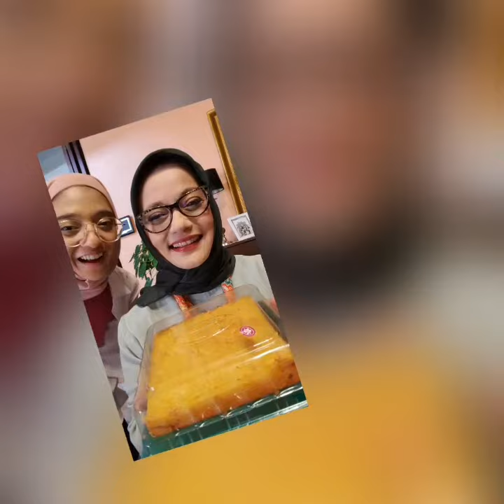KULINER HALAL: Pisang Ijo Cenna (Marissa Haque Ikang Fawzi)(1)